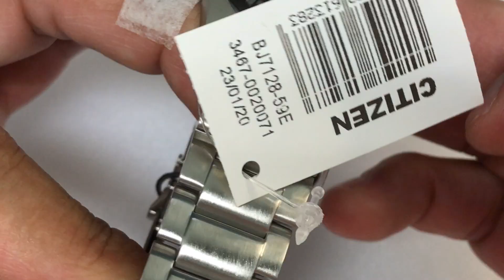BJ7128-59E Citizen Revisión 1 Minuto Unboxing 1 Minute